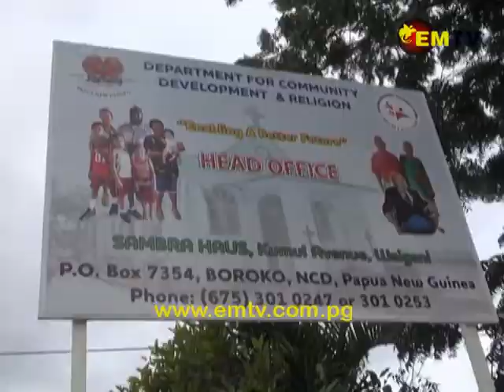Ruben Akia newly appointed Acting Director General of National Youth Development Authority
Ruben Akia has been appointed Acting Director General of the National Youth Development Authority, an agency of the Department of Community development and religion.

Akia’s appointment was announced by Community Development Minister, Soroi Eoe.